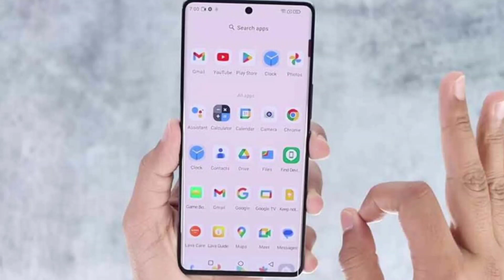Lava Agni 2 5G Pink Light Issue Solved !🤔🤔